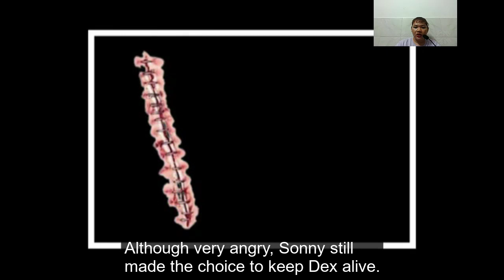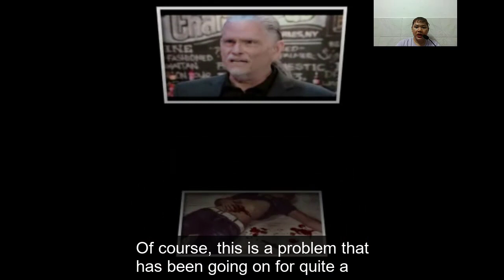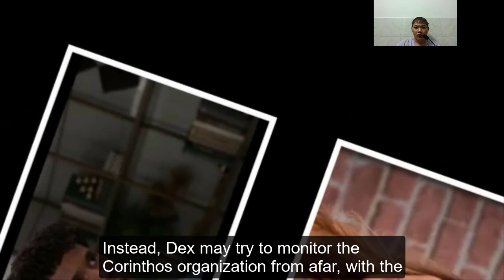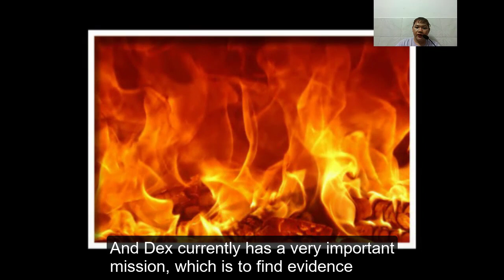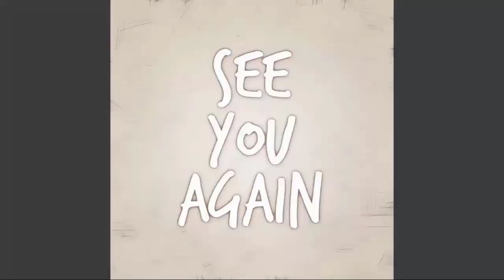Dex Returns To The PCs With Evidence Of Corinthos's Traitor! General Hospital Spoilers